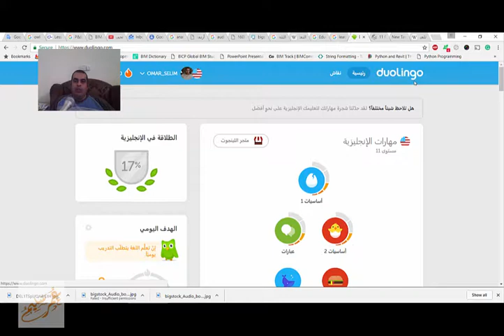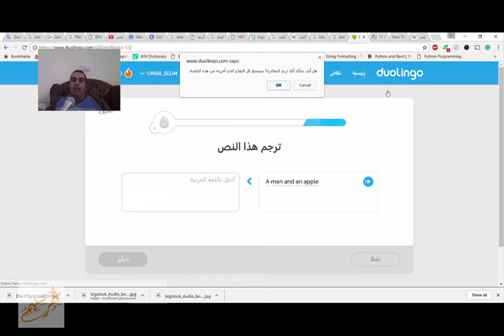Gamification التعليم باللعب